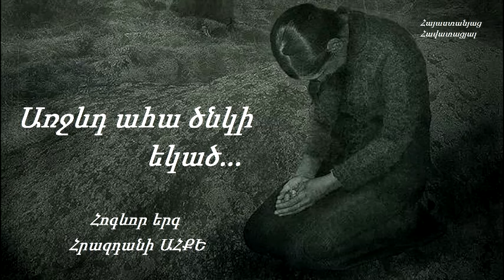Առջևդ ահա ծնկի եկած - Հրազդանի ԱՀՔԵ / Հոգևոր երգ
Երգի հեղինակ` Գարեգին Մխիթարյան
Arjevt aha cunki ekac - Hrazdani AHQE / Hogevor erg